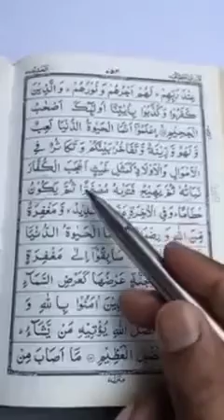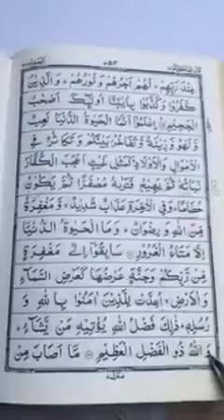Explanation of life in the Quran